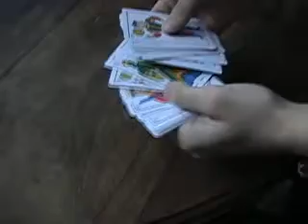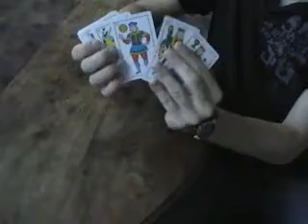Truco de los 3 12s para Taringa!